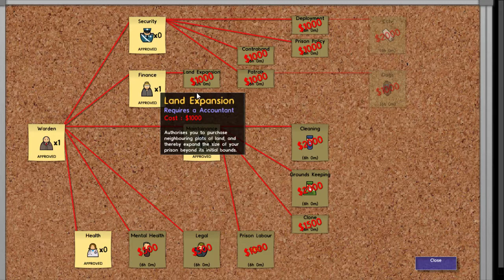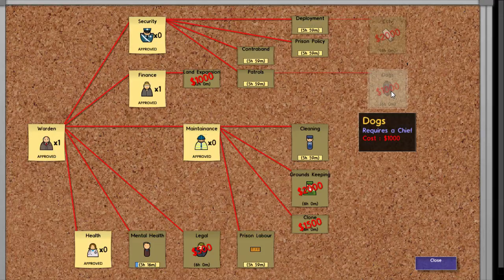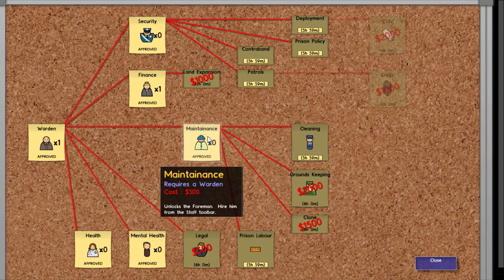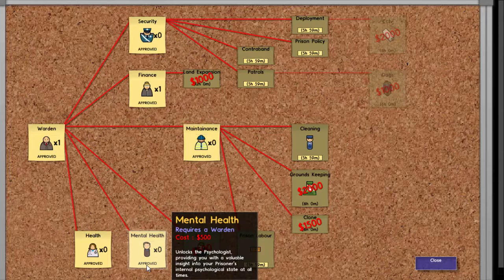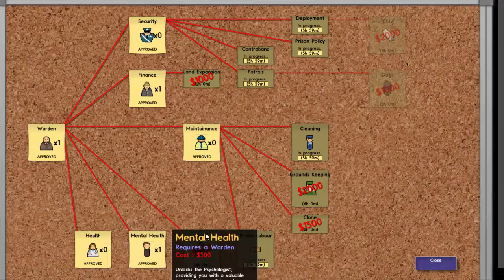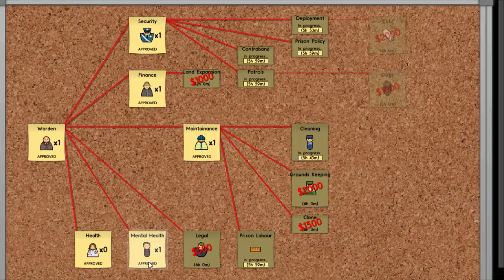Prison Architect Alpha14 E02 Prisoner A Block C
Actual prisoners arrive and start making the place look untidy.  This is where we find out if my basic design has any flaws.